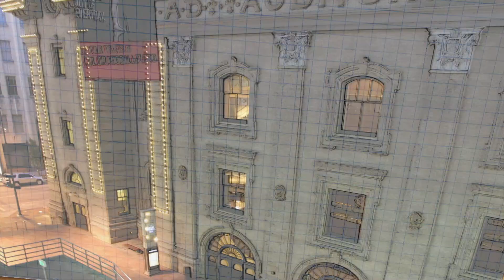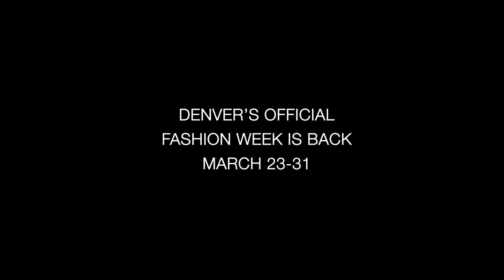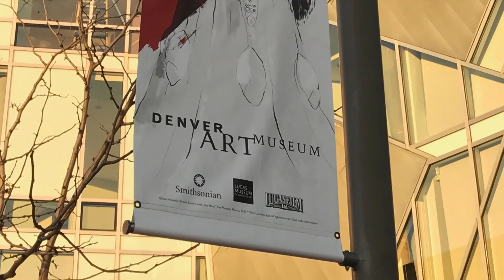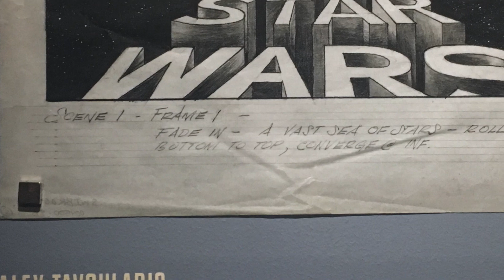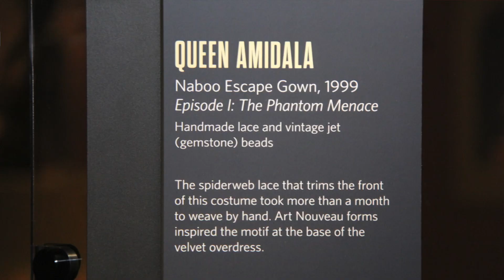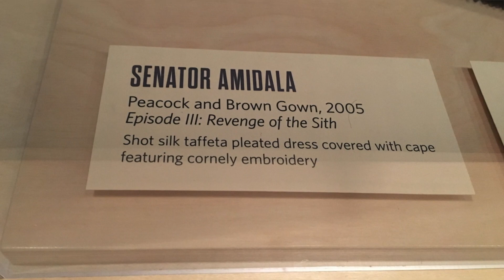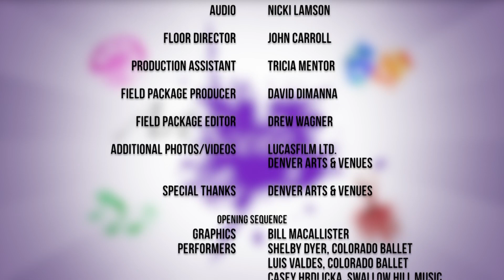ArtScene: Fashion Focus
Check out The Best of Denver Fashion Week, a new exhibit at the McNichols Building!  It's a part of ArtScene's Fashion Retrospective Edition, with a non-traditional fashion show, a design competition with students from Colorado Institute of Art, and a look back at Star Wars and the Power of Costume from the Denver Art Museum!  Hosted by Bobby LeFebre.